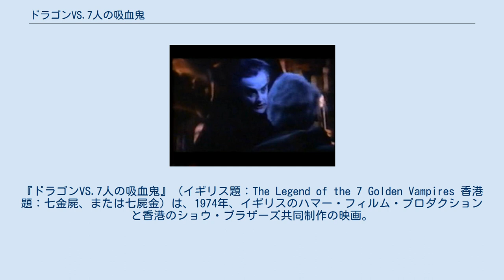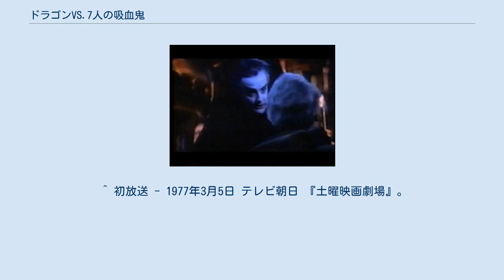ドラゴンVS.7人の吸血鬼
ロイ・ウォード・ベイカーの監督映画
ハマー・フィルム・プロダクションの作品
ショウ・ブラザーズ製作の映画作品
『ドラゴンVS.7人の吸血鬼』（イギリス題：The Legend of the 7 Golden Vampires 香港題：七金屍、または七屍金）は、1974年、イギリスのハマー・フィルム・プロダクションと香港のショウ・ブラザーズ共同制作の映画。
主演ピーター・カッシング、デビッド・チャン。
監督ロイ・ウォード・ベイカー。
 古典派ホラーとカンフーアクションを融合させた怪作で、後の『霊幻道士』等香港ホラーの始祖とされている。
 本作は『吸血鬼ドラキュラ』第1作とするハマー・フィルム・プロダクション製作のドラキュラシリーズの最終第9作に当たる。
戦後のクラシックホラー映画の黄金期を築いたハマー・フィルムも、1970年代に入り業績が停滞、新機軸として香港のショウ・ブラザーズと提携し、『燃えよドラゴン』以降、世界的にブームを起こしていたカンフー・アクション映画とホラー映画の融合を試み、本作が企画された。
 ハマーの看板スターとして数々の怪奇映画に主演してきたピーター・カッシングが主演。
彼が当たり役として演じてきたヴァン・ヘルシングが中国に渡り、香港の主演スター、デビッド・チャン演じるカンフー青年とその兄弟達と共に、吸血鬼達とゾンビ軍団、その黒幕であるドラキュラと闘う内容。
ホラーとカンフー、更に西部劇や『七人の侍』のエッセンスまで取り入れたホラーアクション活劇で、ホラーファンや専門家の間でも、傑作か駄作かの評価が極端に分かれる。
 元々はヘルシングがカンフー兄弟と共に中国の吸血鬼と闘う内容で企画され、ドラキュラの登場予定はなかった。
しかし香港サイドの要望で後からドラキュラを絡ませたため、ストーリーに大きな矛盾が生じてしまった。
ヘルシングはドラキュラを研究し闘ったからこそ、吸血鬼の権威として高名な筈だが、そのドラキュラが100年前の19世紀初頭に中国に渡ってしまっていたのでは、ヘルシングがドラキュラと闘って名を上げる機会もなく、そもそも19世紀欧州にドラキュラの脅威など存在しなかった事になってしまうのである。
 ハマーのドラキュラシリーズで過去7度ドラキュラを演じてきたクリストファー・リーは前作『新ドラキュラ/悪魔の儀式』（1973年）を最後にドラキュラ引退を宣言しており、本作ではドラキュラ役にジョン・フォーブス・ロバートソン（英語版）が起用された。
 1804年、トランシルヴァニアの吸血鬼ドラキュラの元を中国から来訪した怪僧のカーが訪れた。
カーは衰退していた中国の吸血鬼達の復活の助力をドラキュラに求めた。
ドラキュラはカーに憑依して中国の山村に渡り、伝説の吸血鬼達の復活に着手した。
 100年後の1904年、吸血鬼研究の権威ヴァン・ヘルシング教授は重慶の大学を訪れ、中国の吸血鬼についての講義を行っていたが、多くの聴講生はその存在を信じなかった。
そのヘルシングを若者シ・チンが訪ねる。
チンの故郷の村は復活した吸血鬼達の脅威にさらされていた。
ヘルシングはチンの望みに応え、カンフーの達人であるチンとその兄弟達と共に、息子のレイランド、旅のスポンサーを買ってでた富豪の未亡人ヴァネッサを伴い、吸血鬼退治に向かう。
 ※括弧内は日本語吹替（ソフト未収録） アメリカでは配給会社が公開を回避した為、時を経て1979年にドライブイン・シアター等で短縮版が公開された。
ハマーが起死回生をかけた作品であったが、このアメリカでの扱いのようにヒットにはならなかった。
この後、ハマーは日本の東宝との合作映画『ネッシー』を企画するが実現には至らず、まもなく活動を停止する。
日本ではワーナー・ブラザース配給で1974年11月16日イギリスとほぼ同時に劇場公開されたが、現在まで日本語版ソフトは発売されていない。
 ^ 初放送 - 1977年3月5日 テレビ朝日 『土曜映画劇場』。